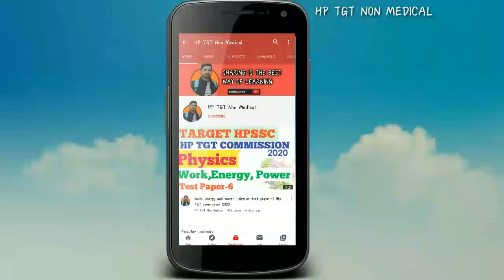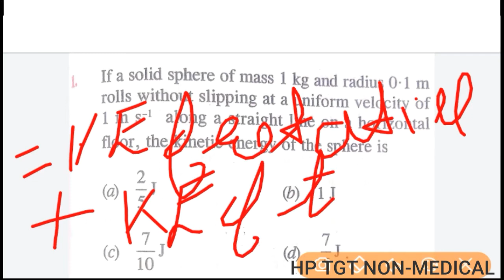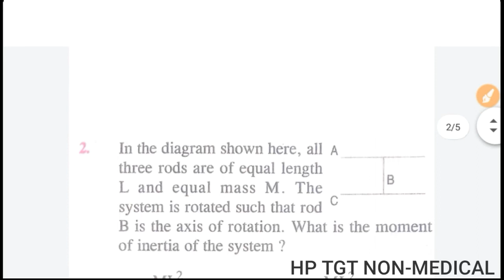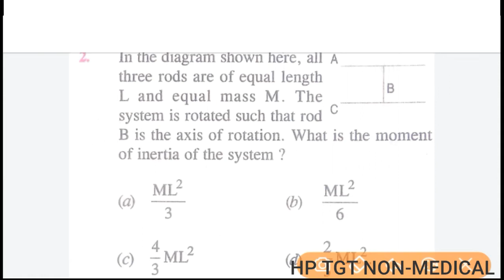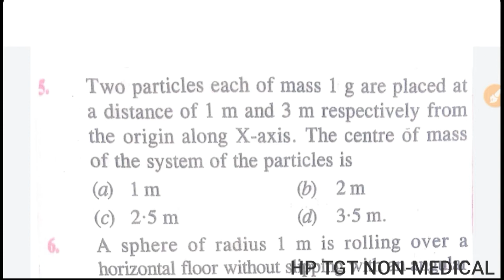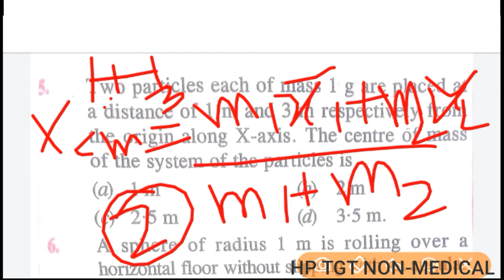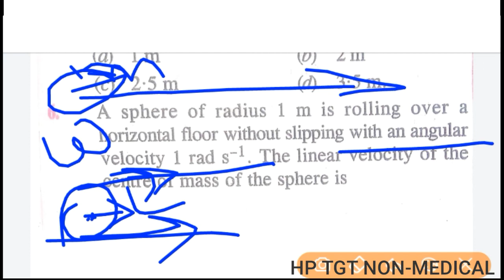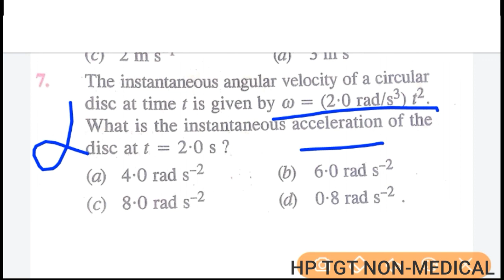Motion of Partical And Rotational Motion |Physics Test Paper-12| HP TGT COMMISSION 2020